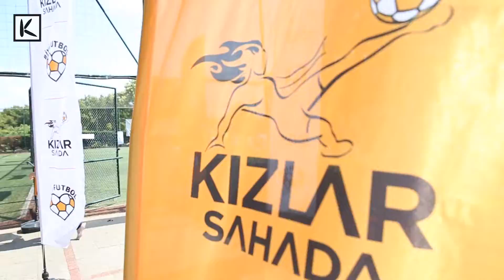Kadınların her alanda olduğu gibi sporda da ön açıcı olmalarını destekliyoruz💪⚽️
Pazar günü Kalamış'ta, Kızlar Sahada turnuvası ve ardından Avrupa Kadınlar Futbol Şampiyonası final maçının dev ekranda gösterimi ile kadınlar futbolu etkinliklerine ev sahipliği yaptık.